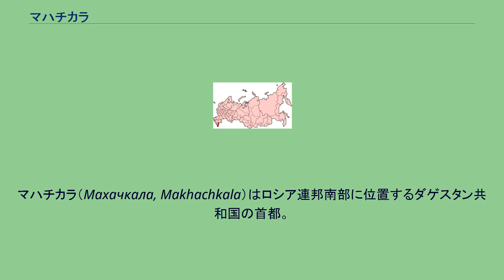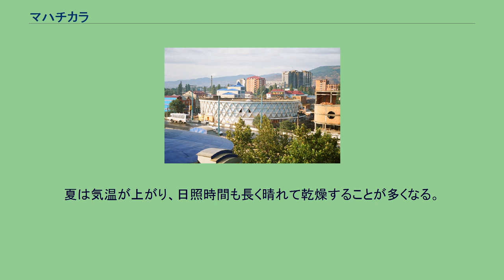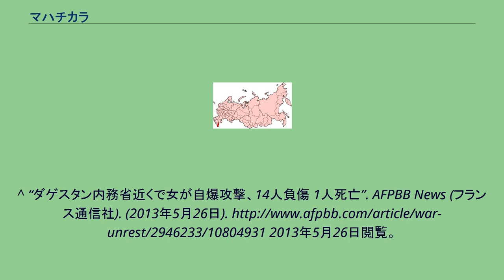マハチカラ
マハチカラ（Махачкала, Makhachkala）はロシア連邦南部に位置するダゲスタン共和国の首都。
カスピ海に臨む。
カスピ海有数の大きな港を有し、石油精製など工業も盛ん。
約80キロ北西にハサヴュルト、150キロ北西にチェチェン共和国のグロズヌイが位置している。
1844年に要塞が築かれた際、1722年にここを訪れたと伝えられるピョートル1世に因んでペトロフスコエと名づけられた。
1857年にはペトロフスク・ポルト市となる。
1921年、ダゲスタンの革命家であるマハチ・ダハダエフの名前をとってマハチカラと改称された。
1970年5月14日に地震に襲われ、大きな被害を受けた。
2011年にロベルト・カルロスやサミュエル・エトオの獲得など、大型補強で話題となったサッカークラブ、アンジ・マハチカラのホームタウンでもある。
ロシア国内において治安が悪い都市の一つ。
2013年5月25日には内務省の建物付近で自爆テロが発生し、1人が死亡、14人が負傷した。
ケッペンの気候区分ではステップ気候に区分される。
雨が降る日は多いものの、降水量はそれほど多くない。
冬は気温が低く雪や雨が多く、日照時間も少ない。
夏は気温が上がり、日照時間も長く晴れて乾燥することが多くなる。
^ “ダゲスタン内務省近くで女が自爆攻撃、14人負傷 1人死亡”. AFPBB News (フランス通信社). (2013年5月26日). 2013年5月26日閲覧。